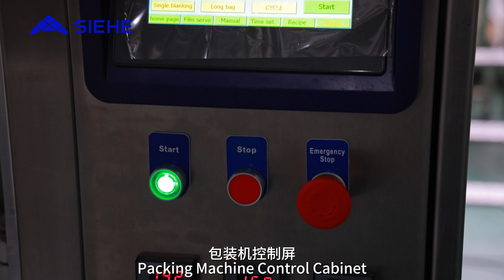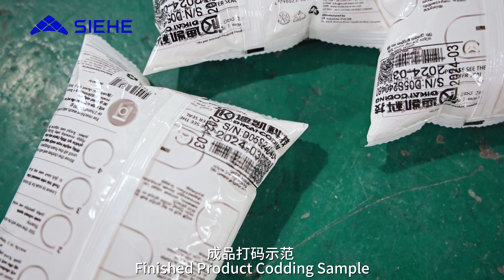How SGZB-250 Full auto packing machine works - SIEHE Industry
Let me show you how SGZB-250 Full auto packing machine works,Good quality, high efficiency!